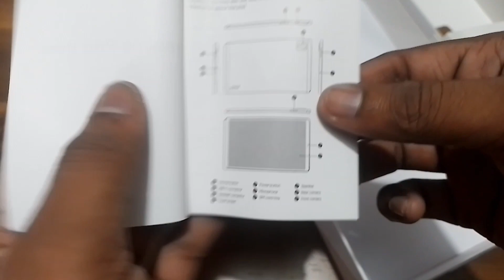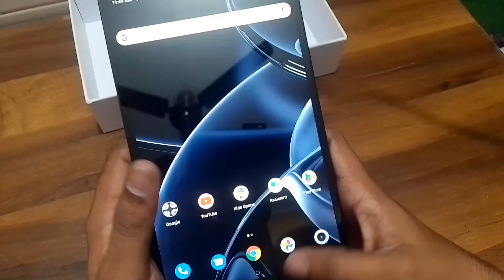Realme Pad Mini Unboxing & Review 2023 ⚡ Best Tablet Under 15000 in 2023 ⚡ Best Budget Tablet 2023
Your Quries:
Realme Pad Mini Unboxing & First Look - Best Mini Budget Tablet🔥🔥🔥
Realme Pad Mini: The BUDGET KING Tablet!
Realme Pad Mini: A Good Tablet for ₹11K!
realme Pad Mini Full Review - This is A *MEGA* Smartphone 😮
realme Pad Mini Review After 10 Days | realme Tablet Ka ASLI SACH | In-Depth Review
Realme Pad Mini - Let's TEST This Budget Tablet *Full Truth*
Unboxing Realme Pad mini | Test Game PUBG Solo Vs Squad Full Handcam

how to insert sim card in realme pad mini,
how to connect realme pad mini to laptop,
how to connect keyboard to realme pad mini,
how to insert sd card in realme pad mini,
realme pad mini tablet 4gb ram 64gb storage (grey),